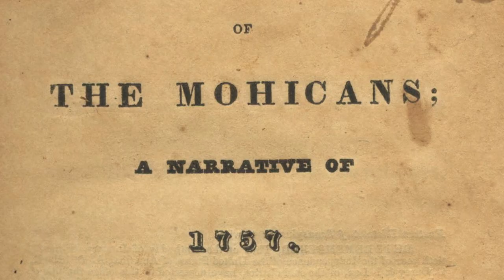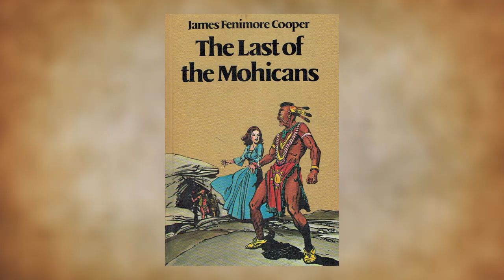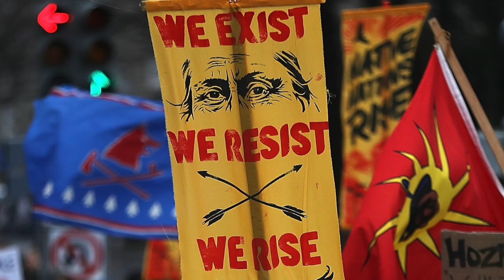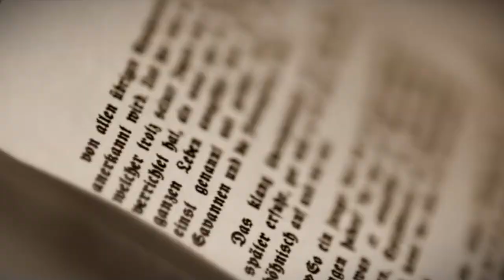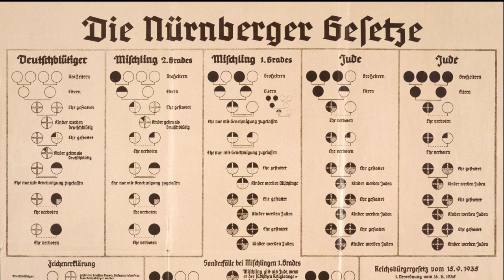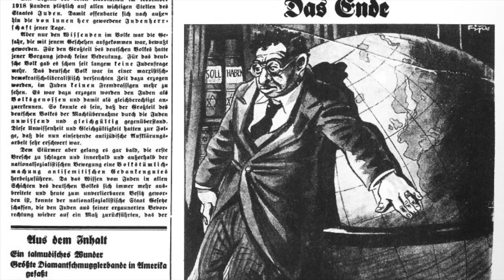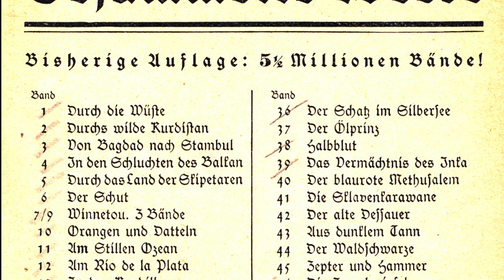The Facts, The Fantasy and The Führer | Germany's Wild Westerns (PART 1)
The Wild West has been the setting for countless stories, movies and games, for young and old. But what happens when the true history is lost in myth, and claimed by a completely different culture? We'll be taking a look at Germany's strange relationship with tales from the American Frontier, and the Native Americans in particular. In this, part one of two, we examine the origins of German Westerns, and how they inspired one of history's most notorious rulers.

FURTHER READING/VIEWING

MUSIC

'Tramp - Melodie' by Martin Böttcher

'Rih - Melodie' by Martin Bötthcer

'Happy Hour' from ProductionCrate

'Ride of the Valkyries' by Richard Wagner

'Siegfried's Funeral March' By Richard Wagner

'Aufstanden aus Ruinen', National Anthem of the German Democratic Republic

This video is a review for critical and educational purposes and is protected under article 15 and 105 in the United States Fair Use code, as well as Fair Dealing in UK copyright law. My use of both the footage and music from this work is for the sake of analysis. This video is NOT an infringement on copyright.